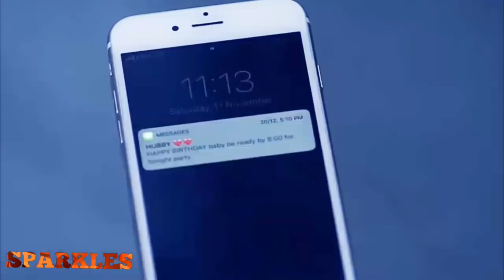Sachi Mohobbat Kachi reh gayi 😢|| Heart Touching emotional video song😢